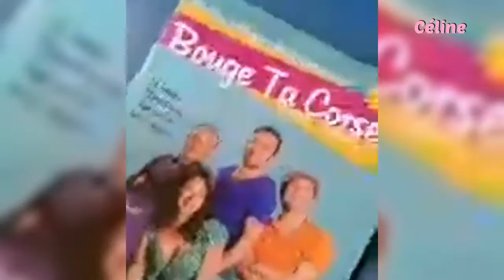Arrivée sur place, petit apero et visite du lieu et de notre ôte avant le repas